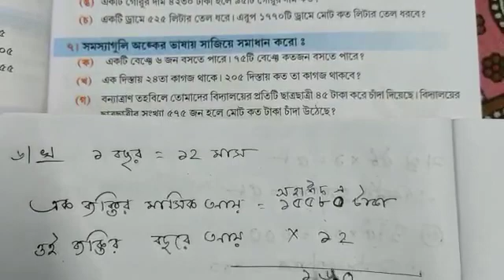Class III Math class 2022 (P-27) Part-2